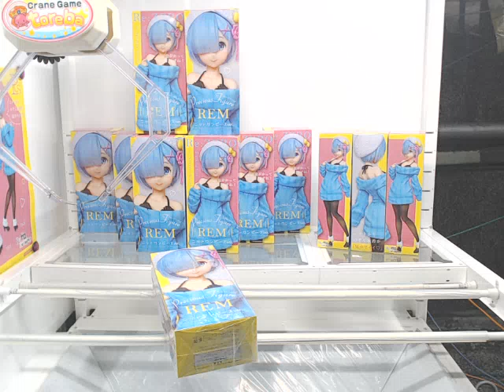Got [Taito: Re: Zero -Starting Life in Another World - Special Figure Rem]!!